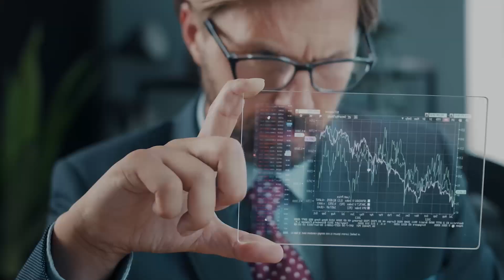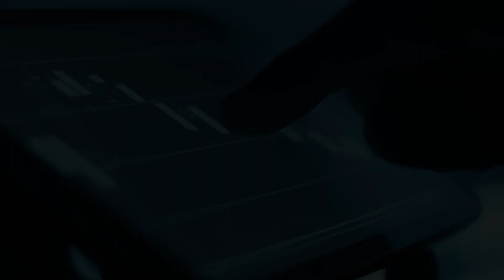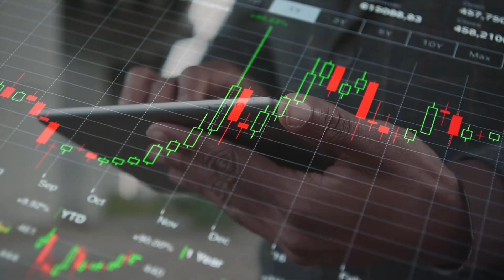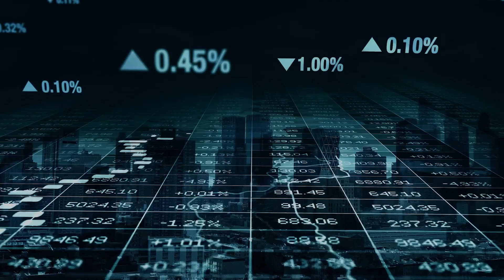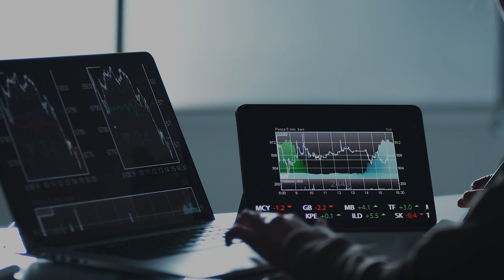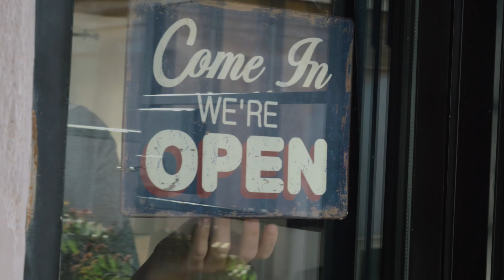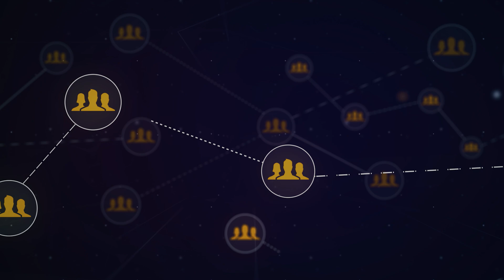SPANISH - IM MASTERY ACADEMY BREAKDOWN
Cash Cartier